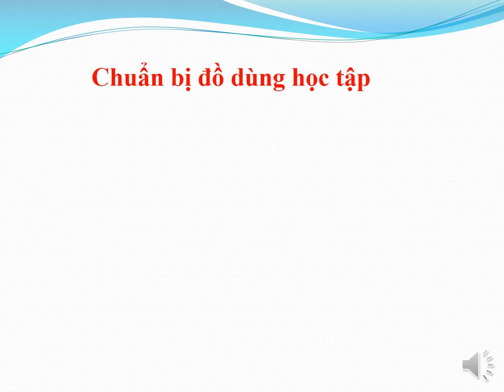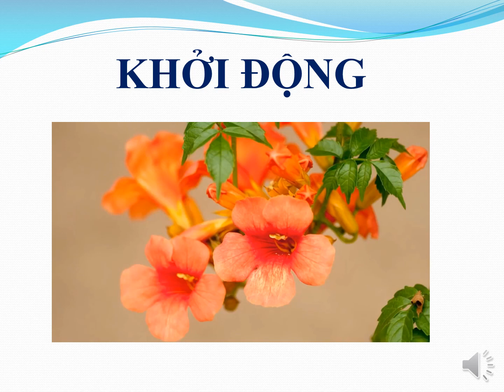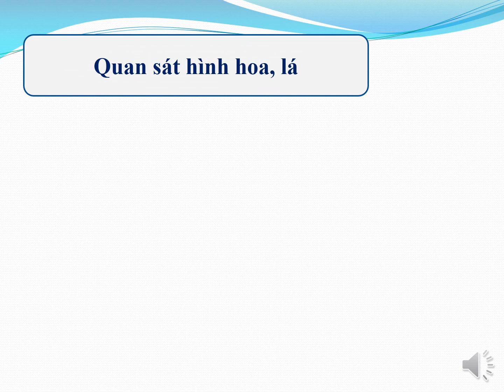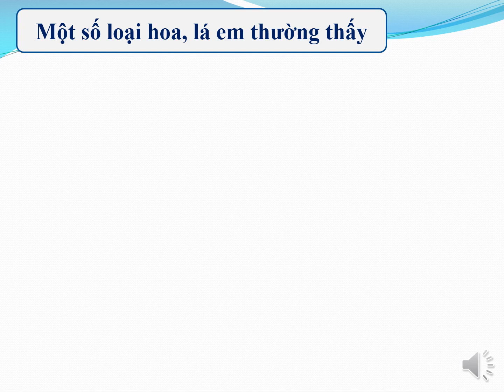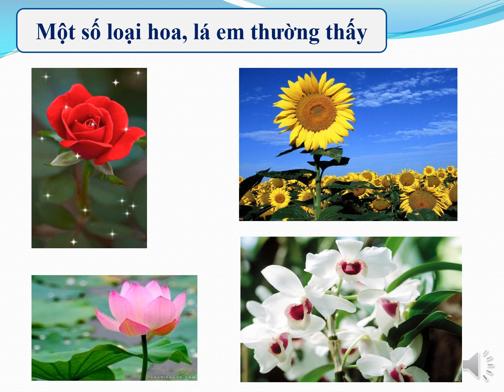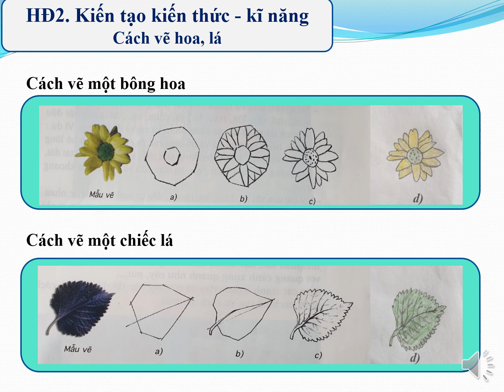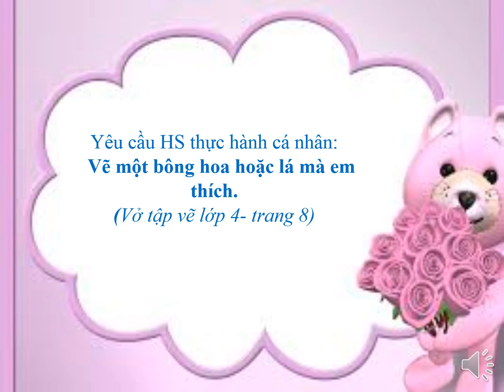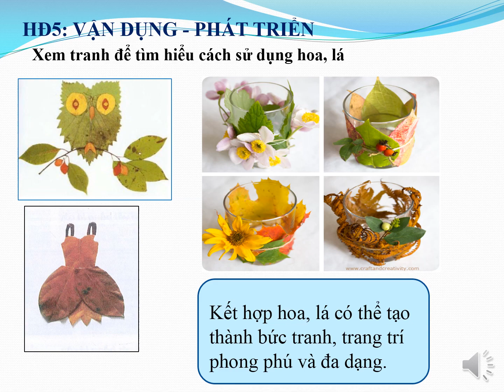Mỹ thuật 4 - Bài 2 - Vẽ theo mẫu: Vẽ hoa, lá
Nguồn: Hiday's So Wonderful Day
Theo dõi để xem thêm nhiều video bổ ích nhé.